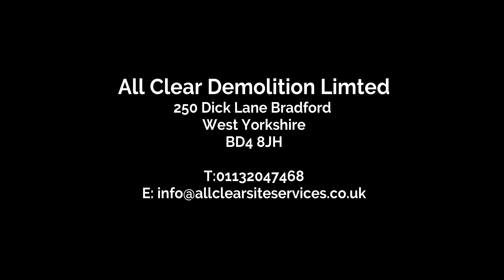OAK HOUSE, Leeds V3 Drone Footage Demolition, Allclear Demolition Ltd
In brief the project comprises the asbestos removal and demolition of the former ‘Oak House’ office building and associated car park. The offices / car park was situated in a busy city centre location surrounded by business and residential houses and in very close proximity to Highways therefore extreme care was taken throughout the demolition works.